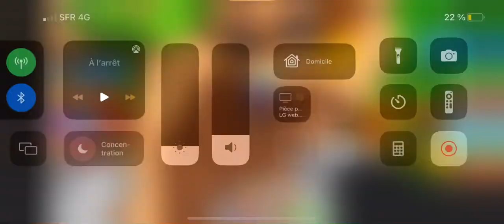Il faut manger pour grossir et vendre pour gagner de l’argent et acheter des fruits ￼